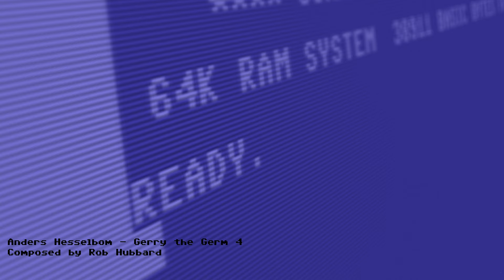Anders Hesselbom - Gerry the Germ 4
Orginally composed by Rob Hubbard